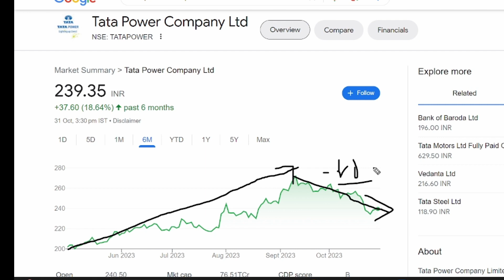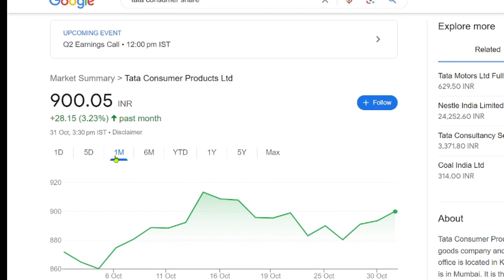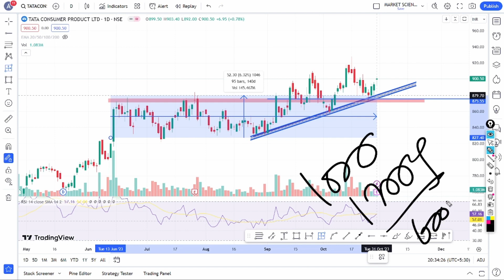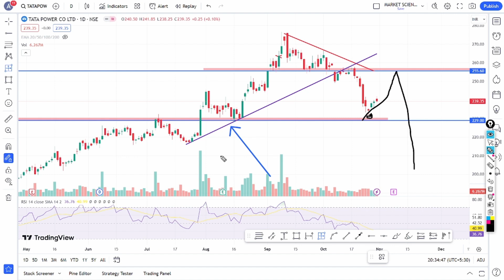tata power share latest news | tata power q2 preview | tata power share news today